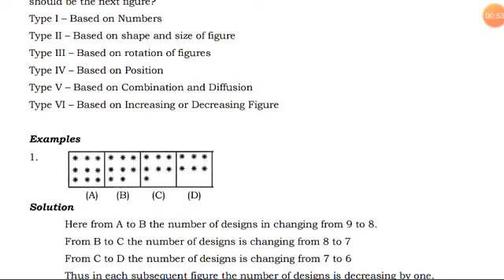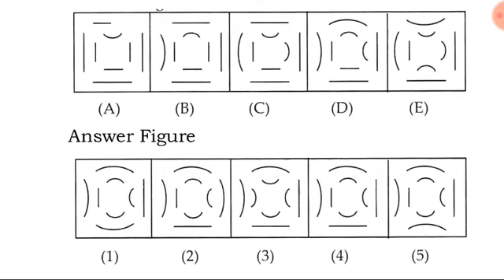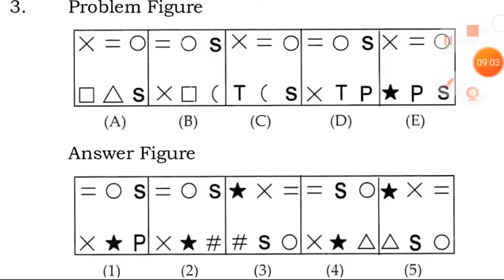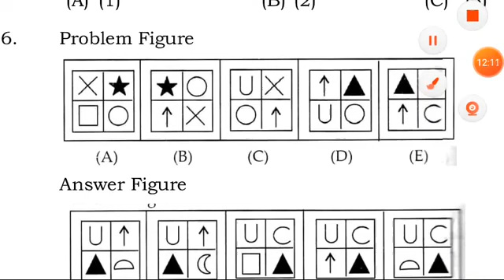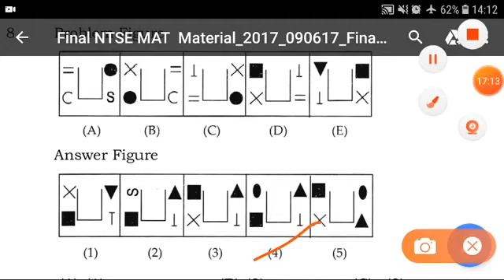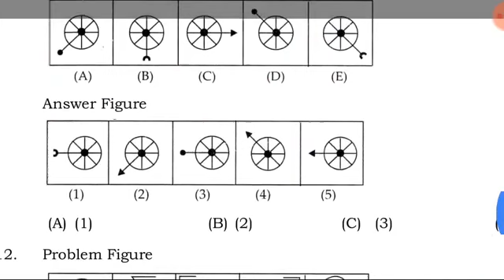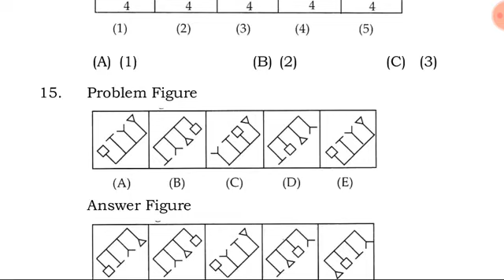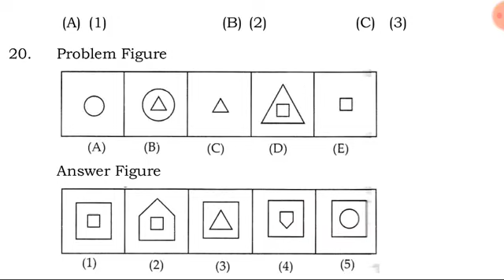NMMS 90 Days Free Coaching| Day#65|| MAT||Non Verbal Diagrams|| Series Part-2||Must watch video